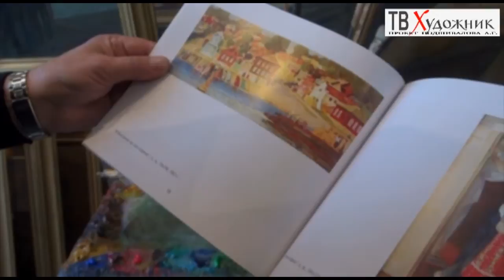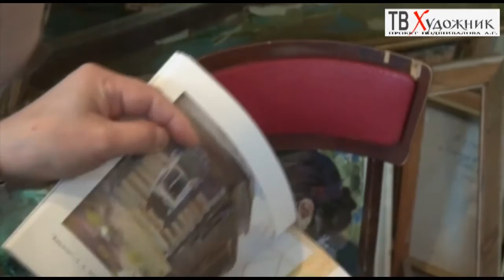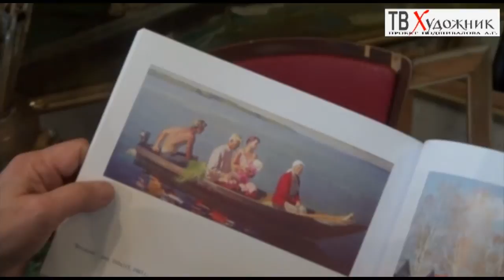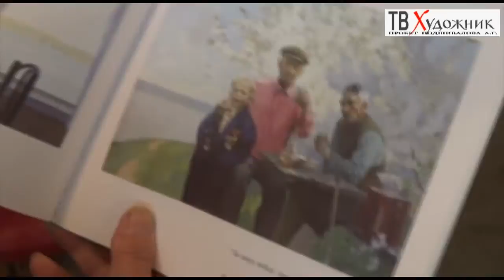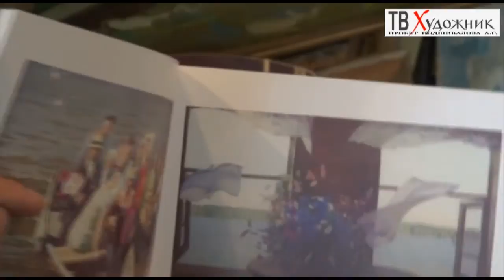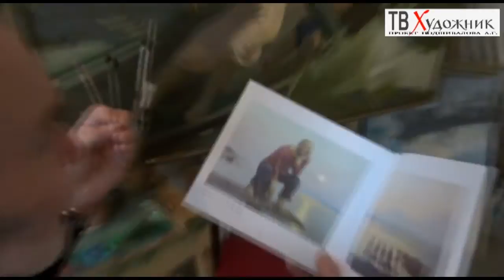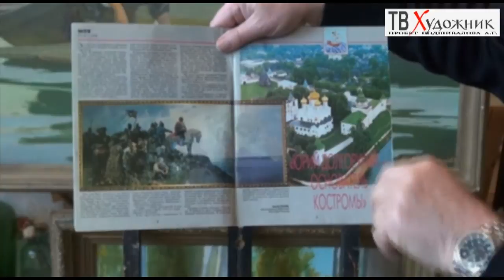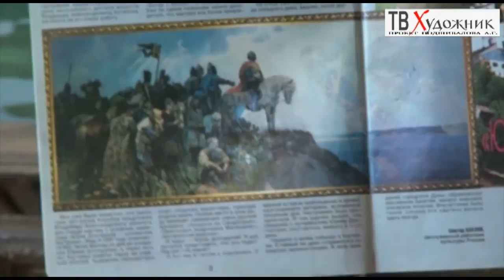ТВ ХУДОЖНИК.Кутилин Владимир Александрович. часть 2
ТВ ХУДОЖНИК.Андрей Подшивалов в гостях Народного художника РФ Кутилина Владимира Александровича. г.Кострома,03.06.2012г., часть 2.